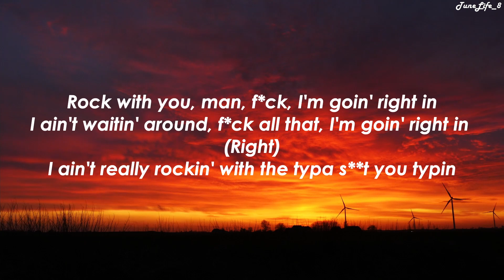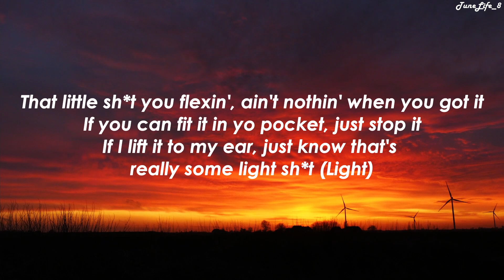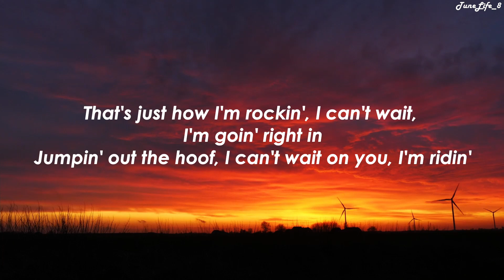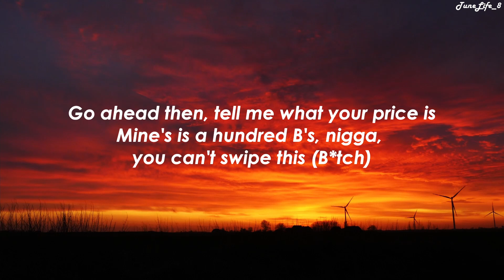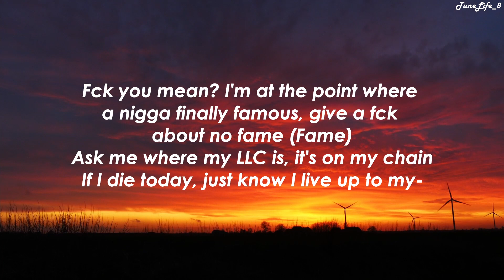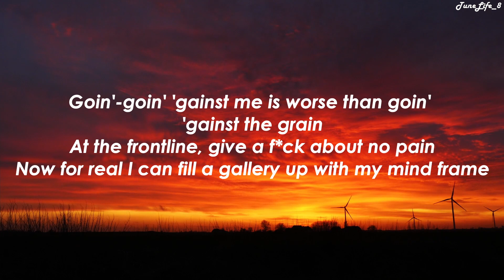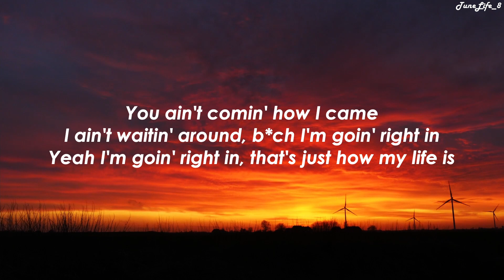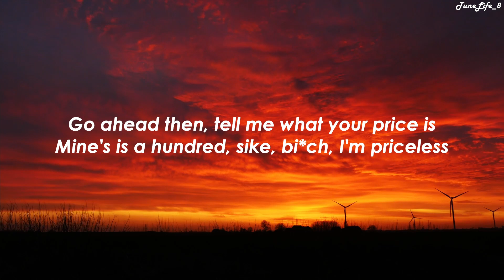Big Sean, Hit-Boy - What A Life (Lyric Video)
Lyrics:

Uh, uh, sick shit, straight up, fuckin' for real?
(Hit-Boy)

Only get one life, swear I almost died twice (Woo)
I went triple platinum more than three times, what a life, man (Life)
Feel like God went and blessed me with the trick dice (Bitch)
And I left her ass on read, even though it was enticin'
I ain't married yet, so it's Rocky on my right hand (Woah)
And I'm on stage, by myself, ain't with the hype man
Go ahead then, tell me what your price is
Mine's is a hundred B's, nigga, you can't swipe this

Lost my appetite the way you bitches be bitin'
I'm off no sleep, day shift, plus the night shift
Ho, quit askin' when I'm free, I'm always priceless
I ain't really rockin' with you, I ain't on that Mike shit

Rock with you, man, fuck, I'm goin' right in
I ain't waitin' around, fuck all that, I'm goin' right in (Right)
I ain't really rockin' with the typa shit you typin'
That little shit you flexin', ain't nothin' when you got it
If you can fit it in yo pocket, just stop it
If I lift it to my ear, just know that's really some light shit (Light)
That's just how I'm rockin', I can't wait, I'm goin' right in
Jumpin' out the hoof, I can't wait on you, I'm ridin'

Only get one life, swear I almost died twice
Feel like God went and blessed me with the trick dice
I ain't married yet, so it's Rocky on my right hand
Mine's is a hundred B's, nigga, you can't swipe this (Bitch)

That's the mentality, stack the fatalities, pick em off gradually
For real it's fans that got a tat' of me
My brother Jalen Rose got an academy
This shit is not a game, nigga
Fuck you mean? I'm at the point where a nigga finally famous, give a fuck about no fame (Fame)
Ask me where my LLC is, it's on my chain
If I die today, just know I live up to my-
Man, niggas call me "Big", like the shit really my name
You know how I'm comin', I ain't even gotta explain
In the best shape of my life, she at the crib, she gettin' trained
Goin'-goin' 'gainst me is worse than goin' 'gainst the grain
At the frontline, give a fuck about no pain
Now for real I can fill a gallery up with my mind frame
You ain't comin' how I came
I ain't waitin' around, bitch I'm goin' right in
Yeah I'm goin' right in, that's just how my life is

Feel like God went and blessed mes me with the trick dice
Mine's is a hundred, sike, bitch, I'm priceless

I'm at four-field like a titan
And I'm makin' sure all my loose ends tied in
I'm in love with the hustle, so it's never tied-ins
I ain't seen her ass in years, she just let me right in
This shit off the dome, this shit off the dome, I'm goin' right in
I ain't even write it, but this shit been already written